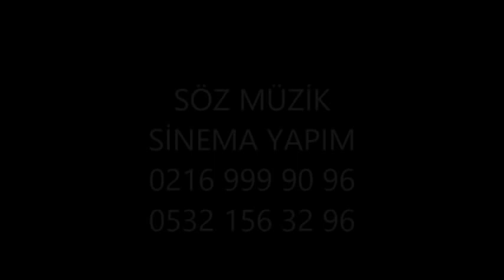Eda Doğanay - Söz Ver Sevdiğim (Official Audio)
(Söz Müzik Sinema Yapım)

SOUNDHORUS "Bağımsız Müzik Platformu"

SOUNDHORUS müziğinizi iTunes, Spotify, Apple Muzik, YouTube, Shazam, Vevo, Amazon, Google Play Music, Muud, Tidal, Napster, Fizy, Deezer, Simfy Africa, Medianet, 7Digital, Slacker Radio gibi dünya çapında 200 e yakın dijital müzik platformunda yayınlar, gelirlerinizi toplayarak size ulaştırır.

DAĞITIM YAPTIĞIMIZ BAZI PLATFORMLAR

Fizy
Muud
Google Play Music
Tidal
YouTube Music
Amazon Music
Vevo
Napster